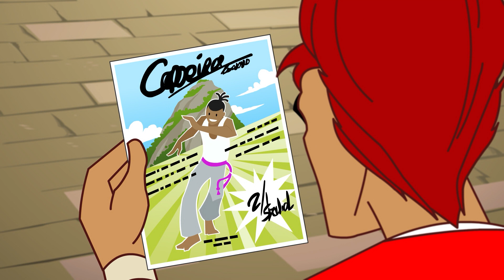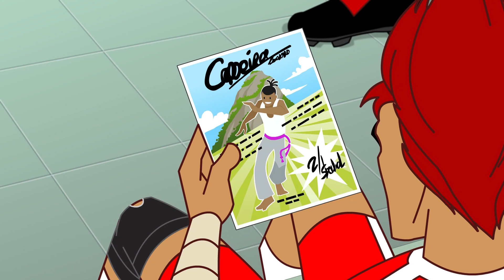Heels Over Head | SupaStrikas Soccer kids cartoons | Super Cool Football Animation | Anime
Beach soccer training in Brazil goes wrong for Twisting Tiger when he sprains his ankle in the sand. Banned from doing his signature move, the Twisting Tornado, he feels he is no longer himself. A Brazilian Capoeira master helps him turn his frown, and his move, upside down - but will it be enough to defeat the flamboyant Palme FC?